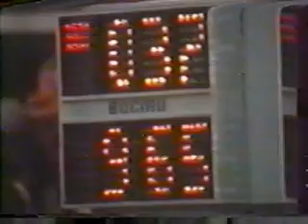1979 Moscow News All-Around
The battle for the All-Around gold is between Natalia Shaposhnikova and last minute replacement Stella Zakarova who replaced Maria Filatova.